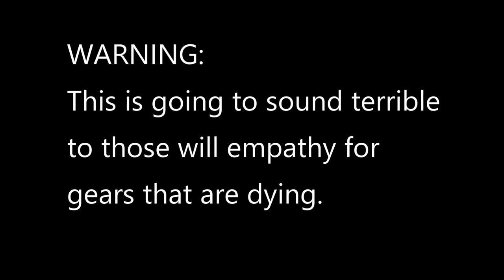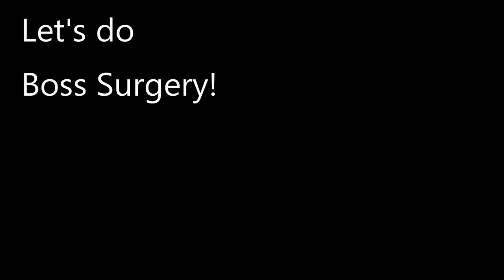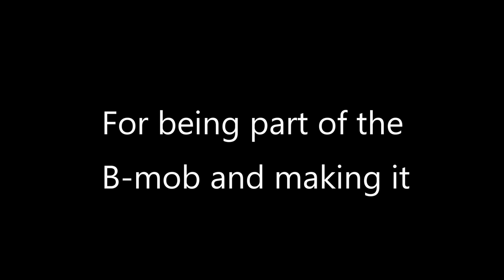Yamaha Rhino NOISE and How to Fix It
Here's an Amazon link to the small impact gun kit shown
Here's a link to the phone holder I fly
This is the grease I like to use

BEME → briansmobile1

If you like the song at the end in the BFATE, check out Jeff Kaale and X I X X on SoundCloud.com this one is called "Road Trip" and is a free download if you follow them.

Drop me a postcard or send me a license plate from where you are!
briansmobile1
84013

Yamaha Rhino Grinding NOISE and How to Fix It what parts fail or you'll want to check.